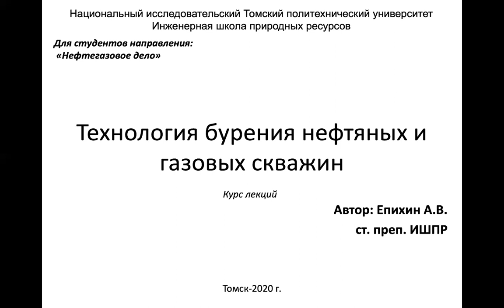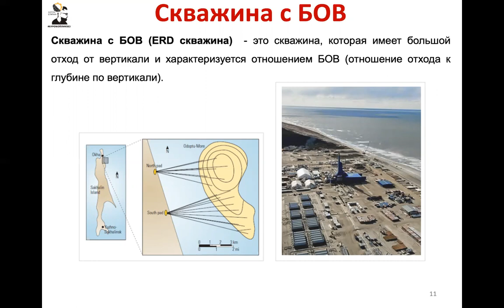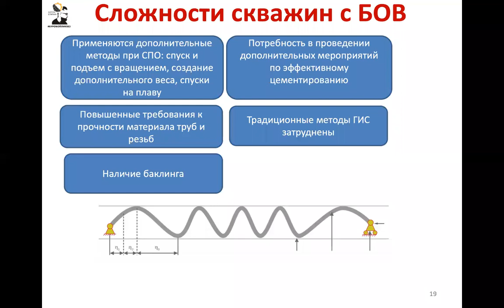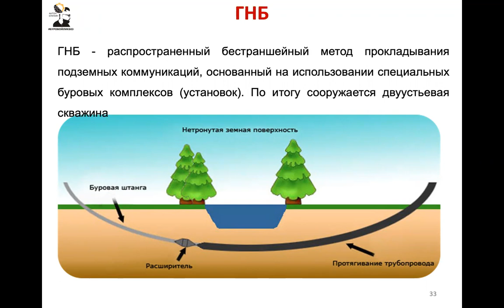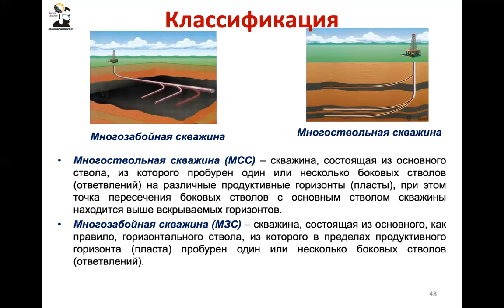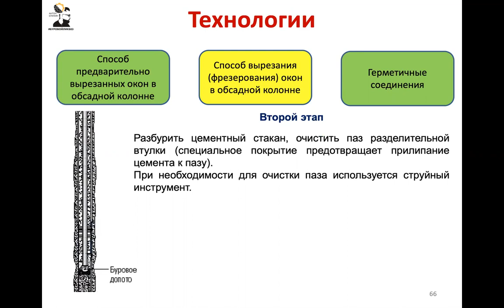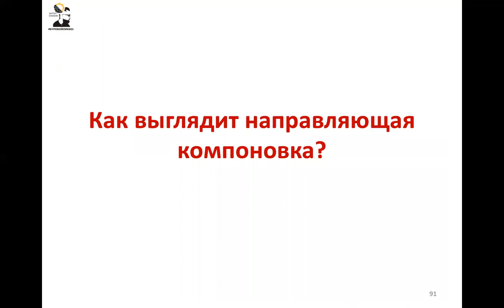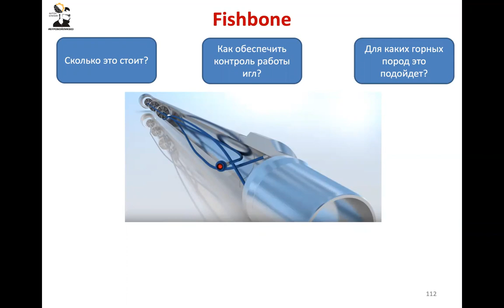Епихин АВ. Технология бурения НГС. Лекция 10. 2022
Технология бурения НГС
Лекция 10. Различные технологии ННБ

Группа: 2192, 2Б93, 2Б94, 2Б95 (Томский политехнический университет)
Год: 2022

Курс предназначен для студентов направлений "Нефтегазовое дело" и "Прикладная геология"